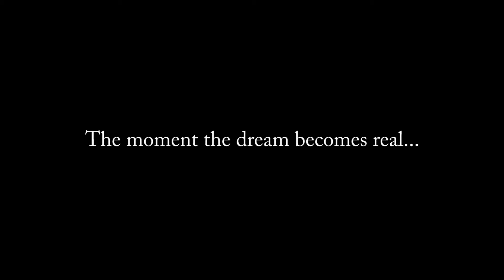Camden Riviere - World Champion